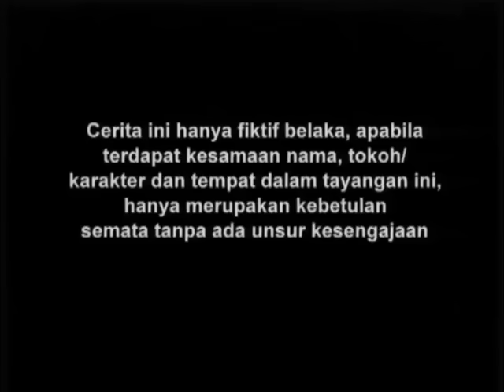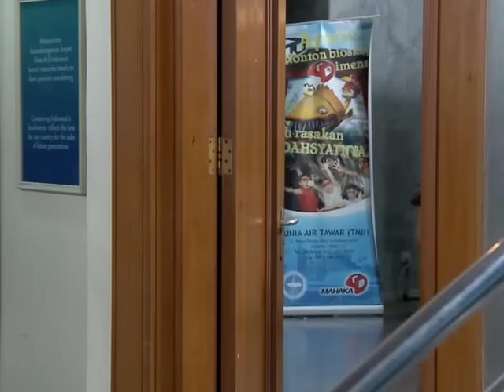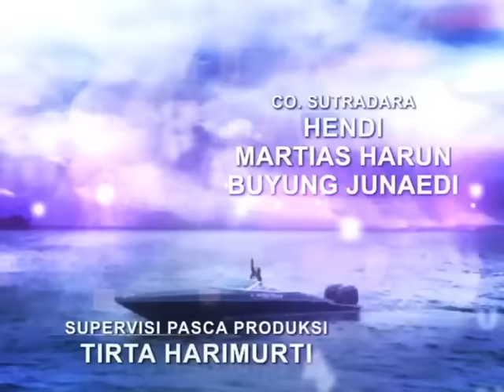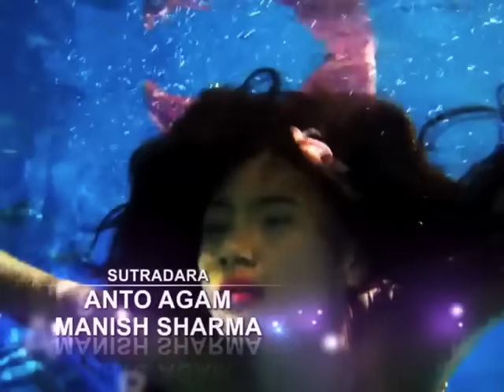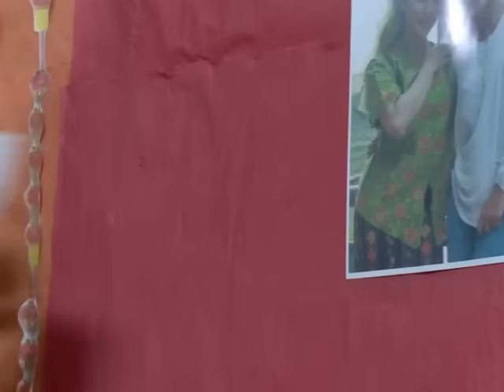Putri Duyung - Episode 05